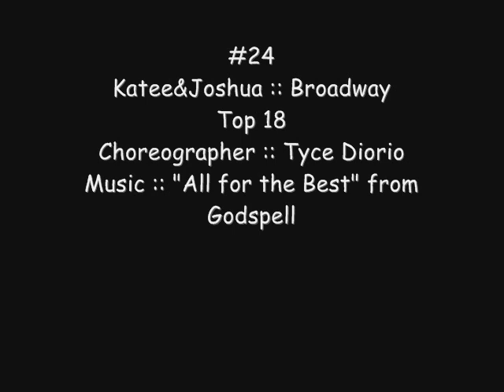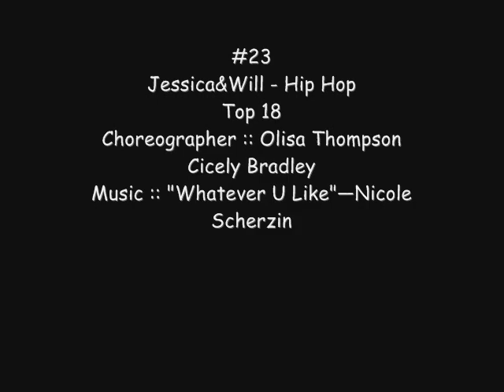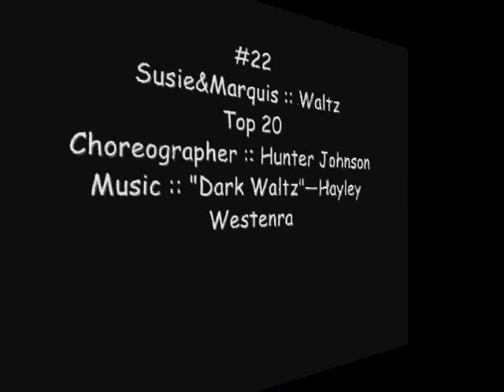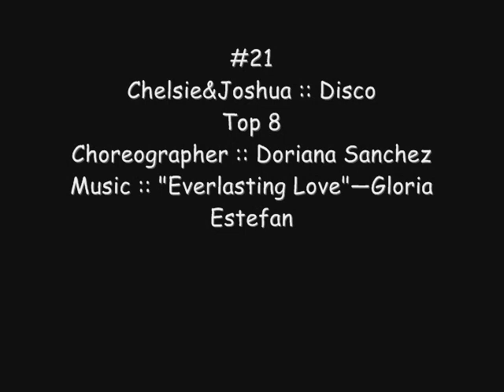My Top 30 Couple Dances of S4 #25-21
Here`s my top 30 from SYTYCD season 4:

#25 Comfort&Mark - Hip Hop
#24 Katee&Joshua - Broadway
#23 Jessica&Will - Hip Hop
#22 Susie&Marquis - Waltz
#21 Chelsie&Joshua - Disco